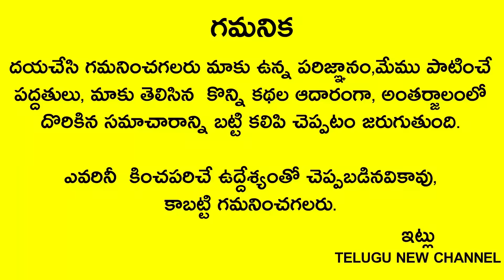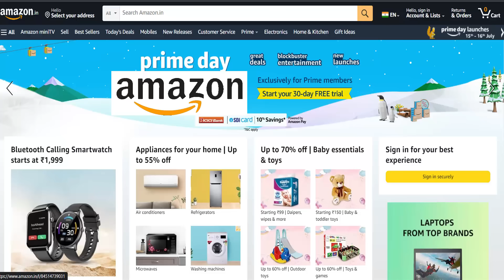16 August శ్రావణ అమావాస్య ఏమి చెయ్యకపోయినా సరే రాత్రి 12లోపు ఈ వీడియో చూస్తే చాలు రాజయోగం పడుతుంది